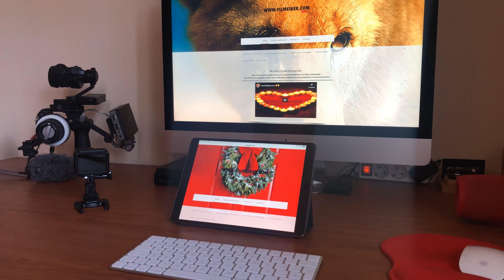Apple | Dji Osmo Raw (Combo) 10